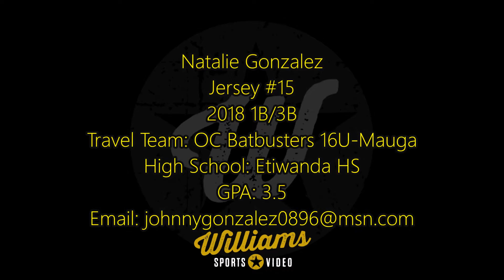Natalie Gonzalez's Softball Skills Video - 2018 1B/3B - OC Batbusters 16U-Mauga